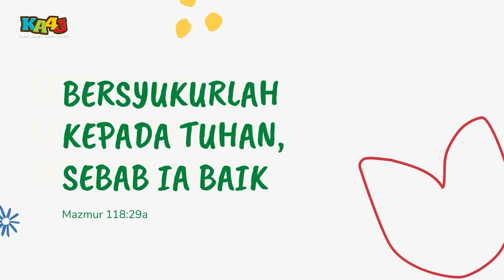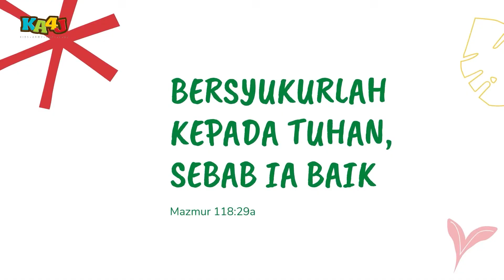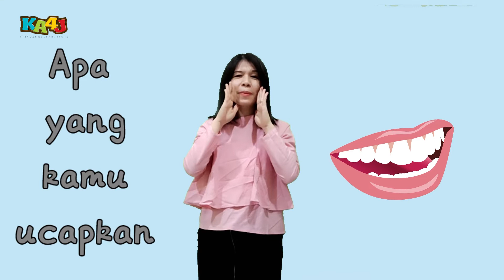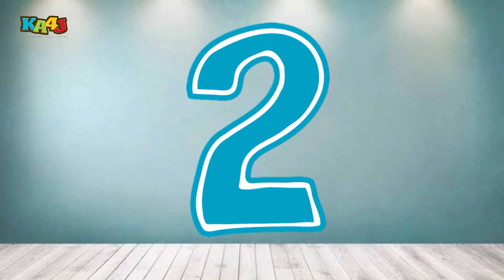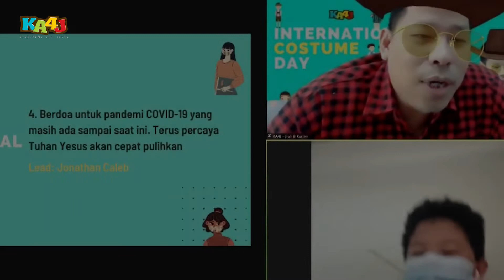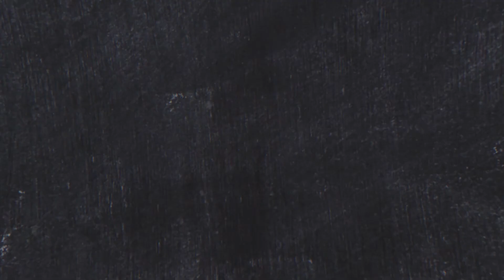Ibadah Anak 24 Januari 2021 (GBI City Tower - Kids Army for Jesus)